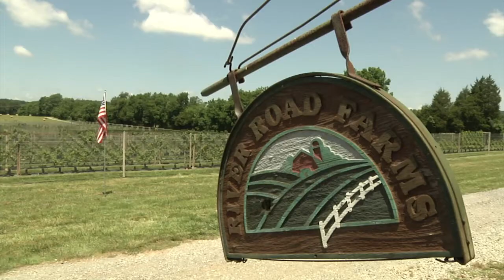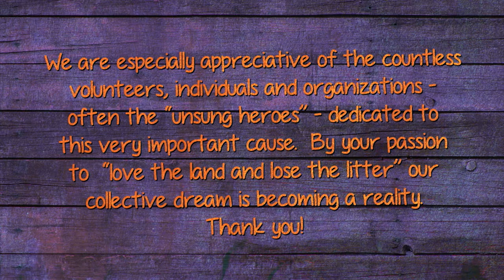Video Journal - Day 15, Meigs and Hamilton Counties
Day 15 of the Pickin' Up Tennessee tour takes place in Meigs and Hamilton counties, with a visit to the Tennessee Aquarium and music by the Booker T. Scruggs Ensemble!

This video was produced by Mindflow Media for the Pickin' Up Tennessee project, a multi-platform litter awareness campaign conceived by Scenic Tennessee.

To find out more about this project and to see more videos, please check out and follow us on the following social media sites